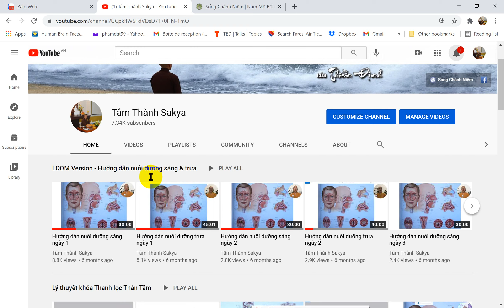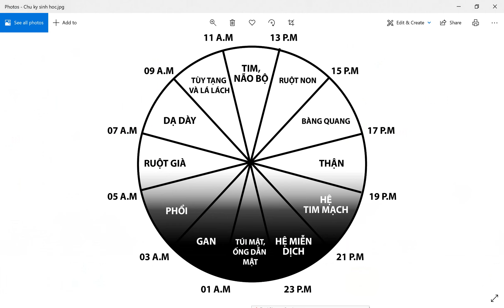Q & A | Sỏi Túi Mật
Câu hỏi về Sỏi Túi Mật